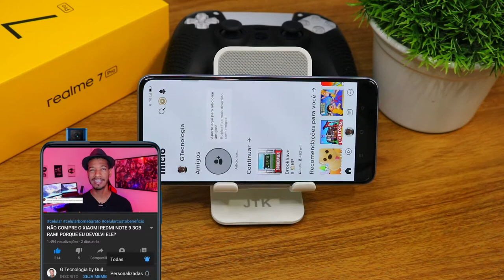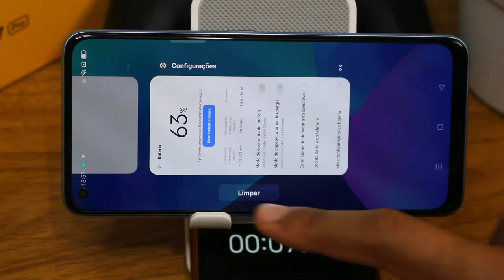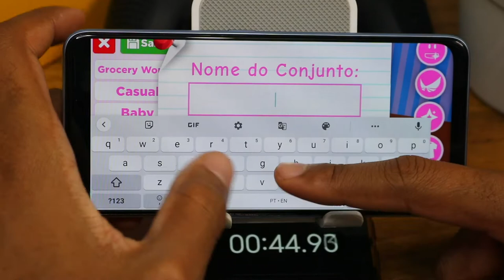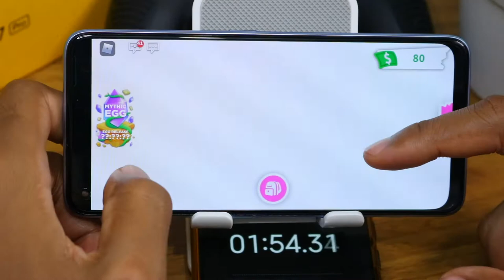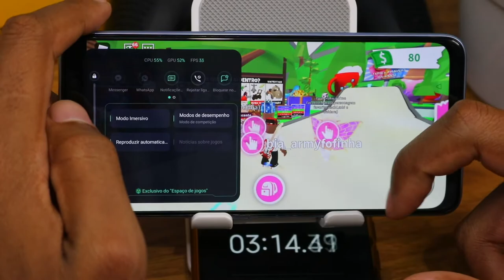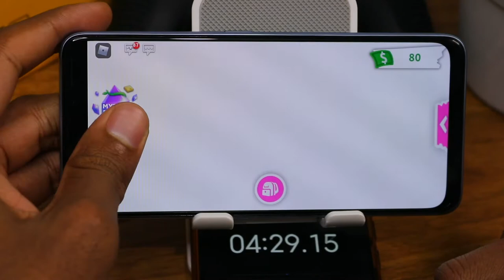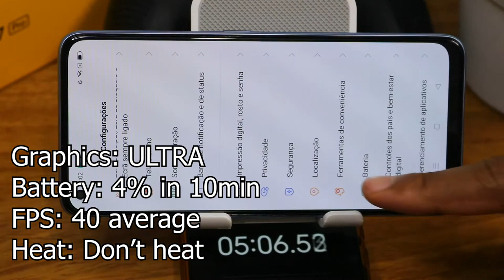Realme 7 Pro ROBLOX Graphics , FPS , Battery , Heat Test